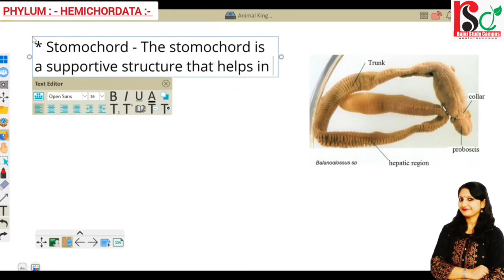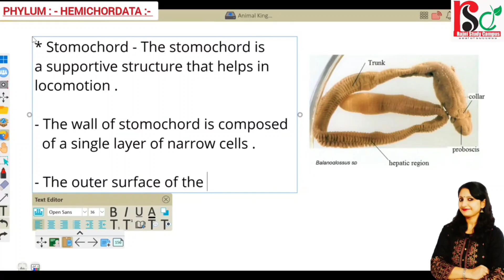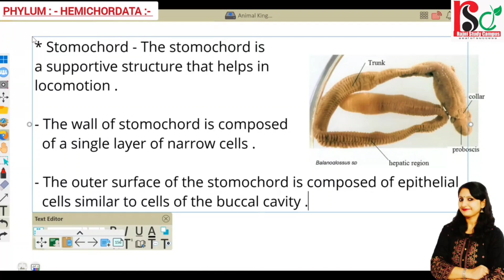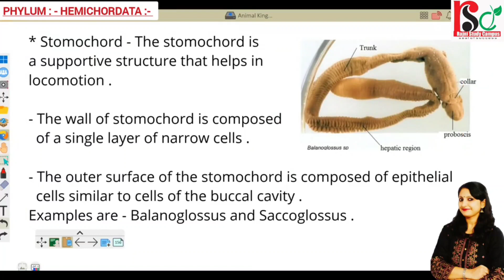🔴 STOMOCHORD ◾ Simplified Explanation for NEET By Rajni Rajwansh Mam